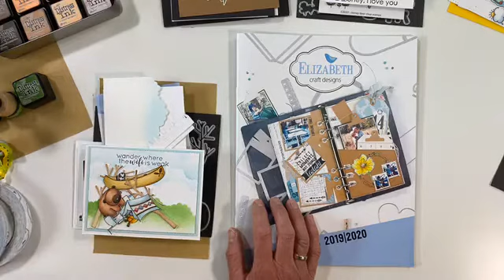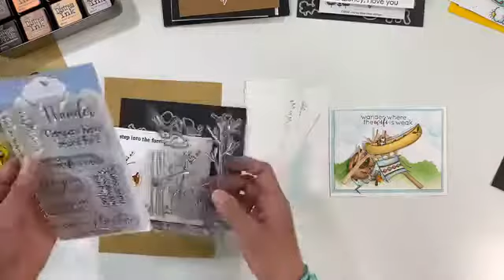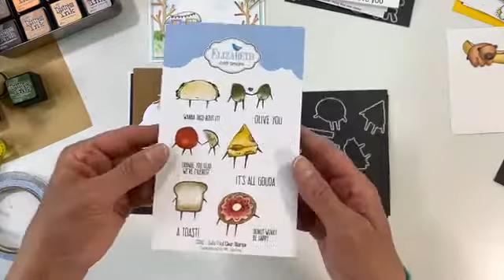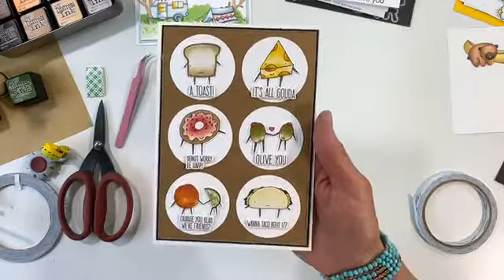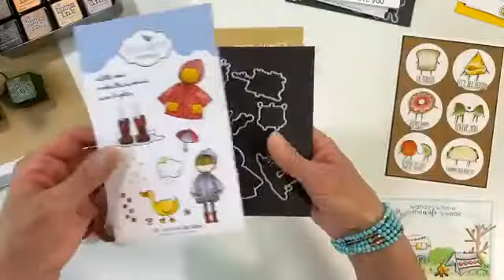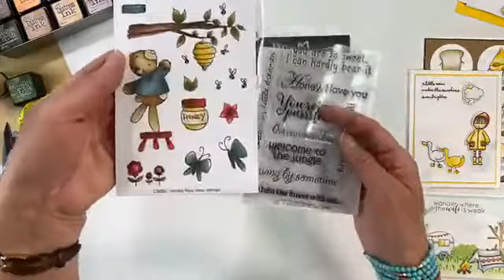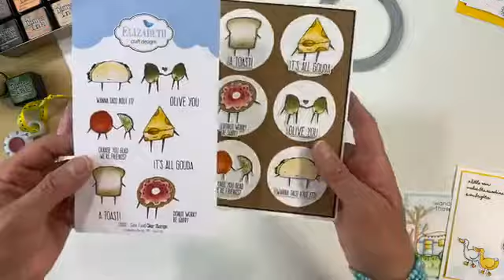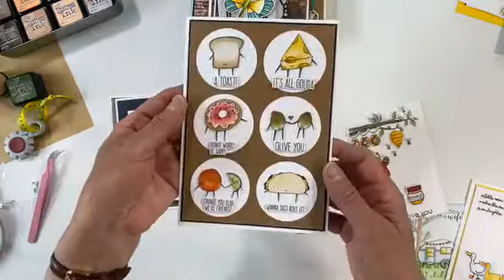Stamps & Coordinating Dies from Krista Schneider Pt.3 | Facebook LIVE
Wednesday, April 22nd - Facebook LIVE with Els van de Burgt

Join Els for cards featuring stamps and coordinating die sets from Krista Schneider and more.

*Specials during the LIVE video may no longer be available*